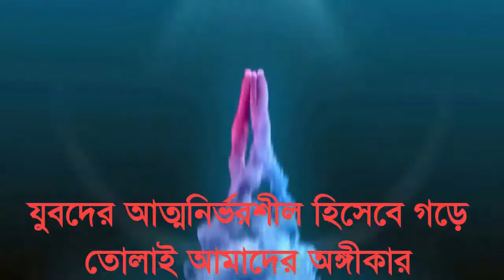Dimer Korma/ডিমের কোরমা রান্নার সহজ পদ্ধতি-How To Make Dimer Korma | Most Popular Egg Korma Recipe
In This Video You Can See All About Dimer Korma And How To Make Bangladeshi Dimer Korma Called ডিমের কোরমা In Bangala Recipe.

For More Visit Following Link:

মসলাযুক্ত জলপাইয়ের আচার | Bangladeshi Jolpai
কাশ্মীরি জলপাই আচার | kashmiri jolpai achar
আমলকির বার্মিজ আচার | Amlokir Barmiz Achar
লোভনীয় জলপাই‌য়ের ঝু‌রি আচার | How To Make Olive
টিকিয়া কাবাব || Shami kabab / Tikia Kabab ||
Amazing Cake Decoration & syrup making
মোরগ মোসাল্লাম ( ছোট পিস ) | Chicken Murgh
Spicy Potato Nuggets|Easy Party starter/
corn fry || ভুট্টা ভাঁজা || বাংলাদেশি ঝলসানো ভুট্টা
Onion Rings | How To Make Crispy Onion
Crispy Potato Fingers | Bangla Potato
চিকেন ললিপপ | How To Make Chicken Lollipop-
বাংলা চিকেন কর্ণ রেসিপি || chicken corn soup
Perfect Pancake Recipe | How To Make
ডিমের রিং পিঠা রেসিপি | Bangladeshi Pitha
ডিমের কোরমা । How To Make Dimer Korma |
Chicken Korma || Home Made Chicken
Coriander Leaves Vorta || ধুনিয়া পাতা ভর্তা  ||
বাংলাদেশি বেগুন ভর্তা রেসিপি || Bangladeshi
কালাই রুটি বাংলা রেসিপি | How to make Kalai roti

channel.